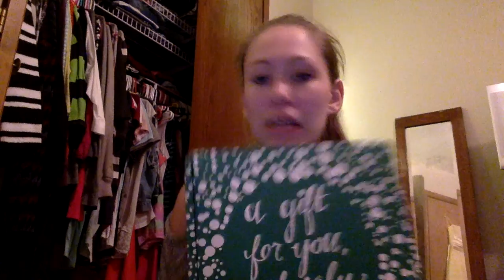Influenster--St. Ives VoxBox-- Unboxing!!!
~Maesa

LINK FOR MY LAST VIDEO
Christmas Haul- Part 2